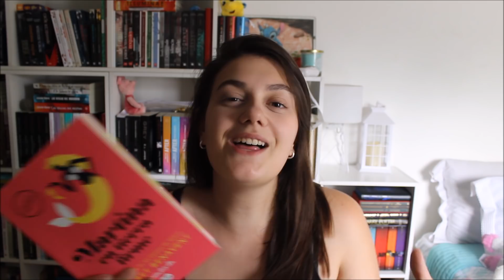WRAP UP NOVIEMBRE - DICIEMBRE 2017 | BOOKTUBE ARGENTINA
DESLIZA PARA VER MAS!

¿NOS CONOCEMOS?

INSTAGRAM: @realidadliteraria / @soolpalacio / @latenightwords4
GOODREADS:  Sol Morena